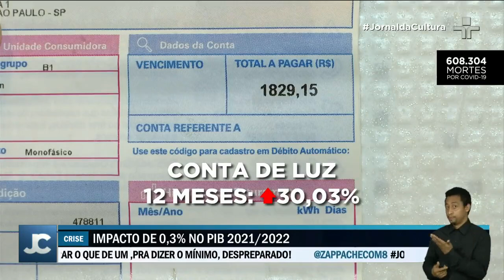456 mil empregos devem ser eliminados com aumento da energia elétrica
A atividade econômica deve perder emprego, consumo e fundo bilionário. Prejuízo para o PIB deve representar R$ 22 bilhões de reais com o aumento da conta de luz.